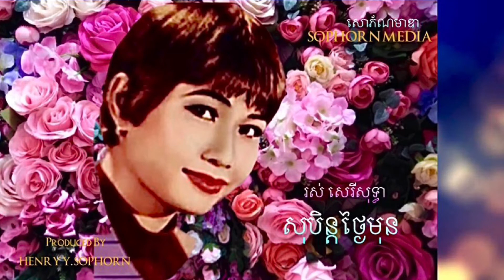សុមិន្តថៃ្ងមុន Soren Thngai Mune: Ros Sereysothea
សុបិន្តថៃ្ងមុន Soben Thngai Mune
Artist Ros Sereysithea
Music Sinn Sisamouth
Produced Henry Y. Sophorn